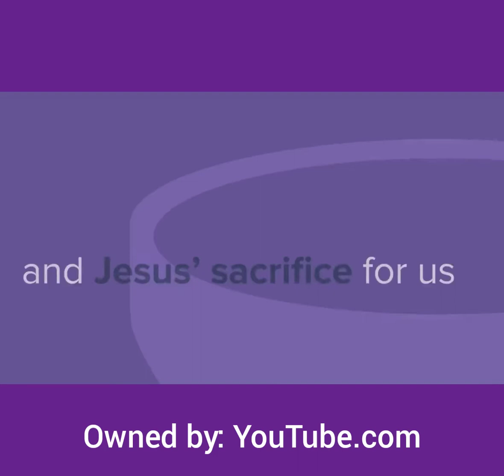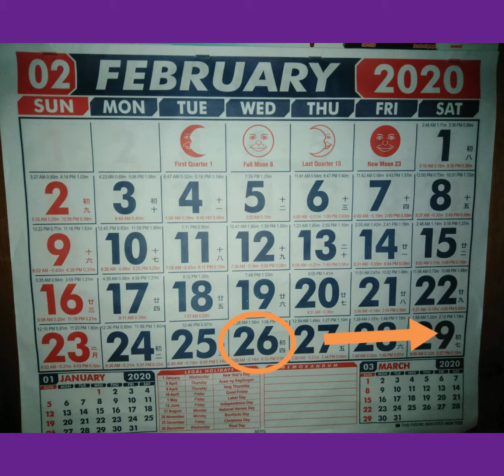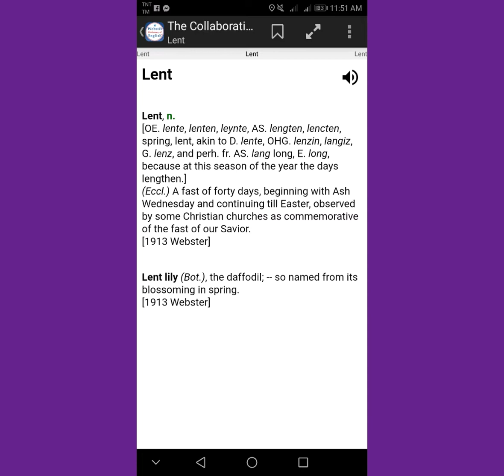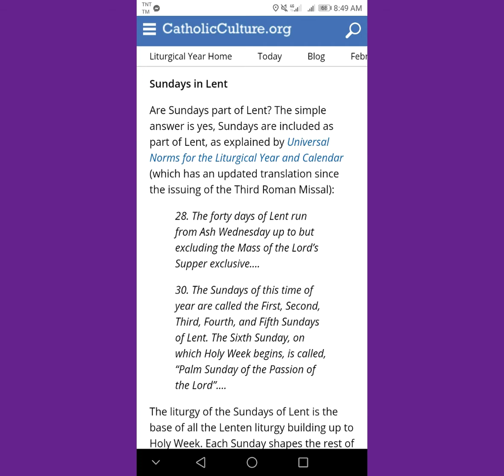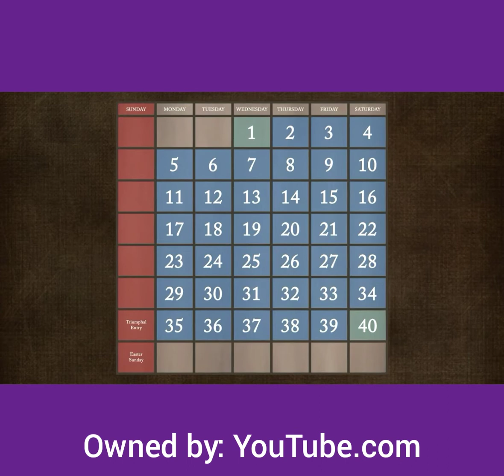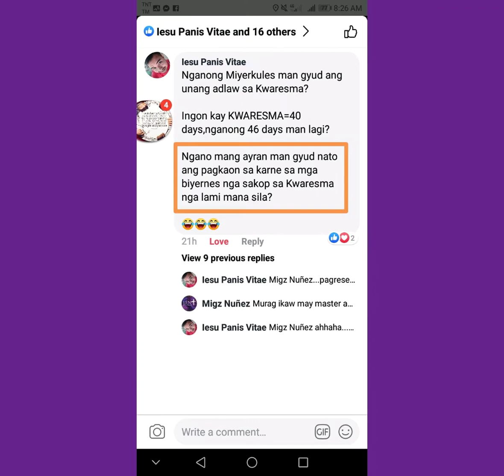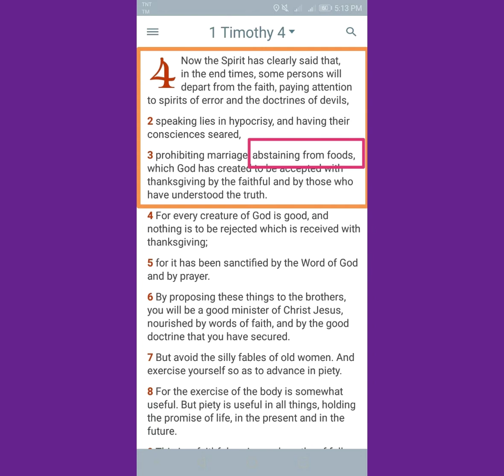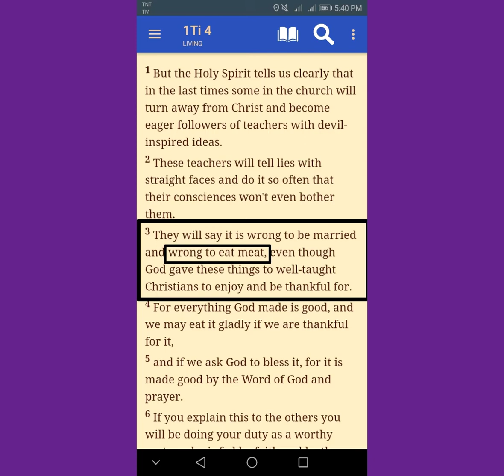Crusada sa pagtoong Katoliko (FB edition)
This is to access more of our brethren in the Holy Roman Catholic and Apostolic Church not just in FB but also here in YouTube.